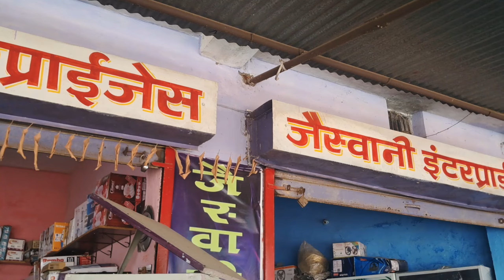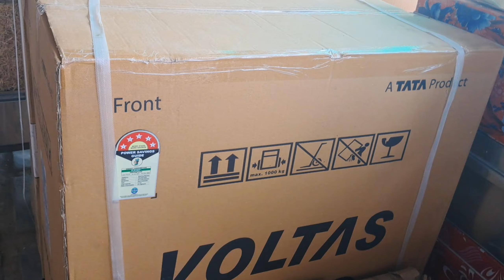राशन समान आ गे || का का समान लिए हन || Cg sadi vlog || Cg Viral vlog video| Chhotibadi sadi cg vlog.